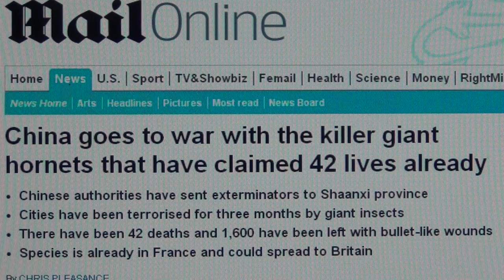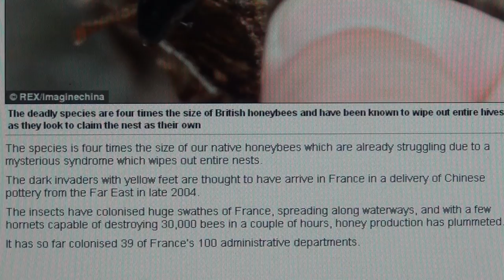Killer Hornet in Switzerland the Ultimate NWO Bee Killer Vespa Mandarinia: Monsanto`s Favourite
IN THE LATE SUMMER OF 2013 IN THE CANTON OF BERN SWITZERLAND I FILMED THIS ENORMOUS KILLER HORNET OR VESPA MANDARINIA, WHOSE STING DISSOLVES HUMAN TISSUE AND WILL LEAD TO A COMPLETE KIDNEY DISORDER AND AGONISING DEATH THROUGH ACUTE RENAL FAILURE - THE LATEST GIFT BY THE NWO AND THE MONSANTO EARTH DOMINATION PROGRAM